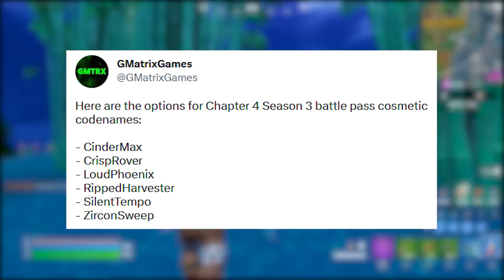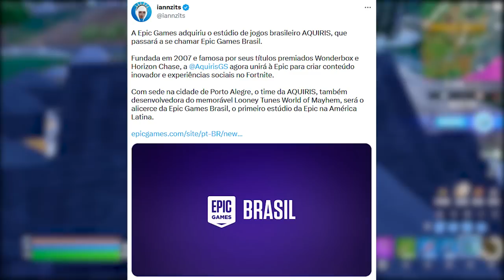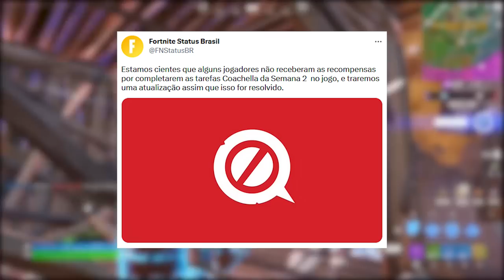ESSAS SERÃO AS SKINS DO PASSE DE BATALHA DA TEMPORADA 3 DO FORTNITE?...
Fala gurizada, nesse vídeo comento sobre possíveis skins do passe de batalha temporada 3 do Fortnite...

Programa para editar: Adobe Premiere